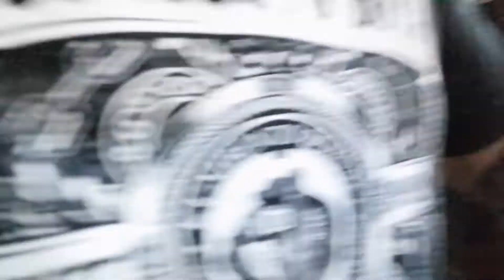Birria Tacos by Galuteras Lechon Product Launching. Totally Delicious, you'll can't get enough.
We we're privileged to be part of their product launching and I could say its a must awaited food that people from all ages would truly enjoy. Even my kid who doesn't each vegetables dig in and ate it all up without picking out the onions and wansoy that's inside the Tacos. Even finish it in 4 min. I have my video to prove this but they wont let me post it but just PM me if your in doubt. The rest is for you to watch.